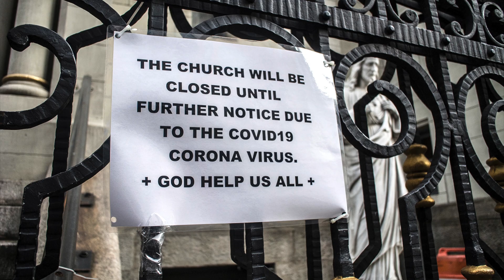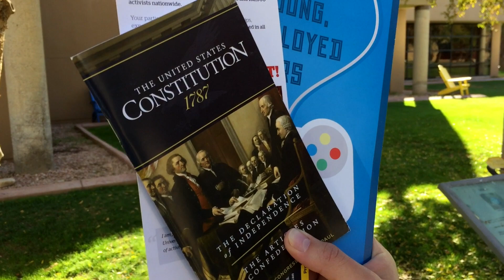Kristen Waggoner - Stand For Freedom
The Biden administration has made its intentions clear: your freedom is no longer guaranteed. Over the last few years, a storm has been gathering for people of faith who seek to speak, live, and work consistent with their convictions, for parents who want to raise their children according to their values, and for babies in the womb. Alliance Defending Freedom is equipped to stand for your God-given and constitutionally protected freedoms for such a time as this. Join the alliance today and become part of the movement to defend our First Amendment freedoms.